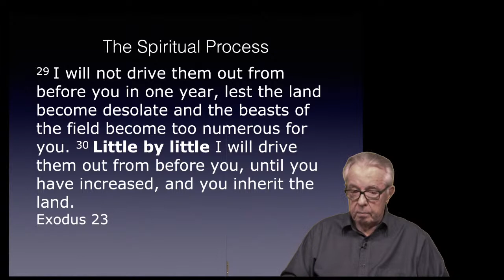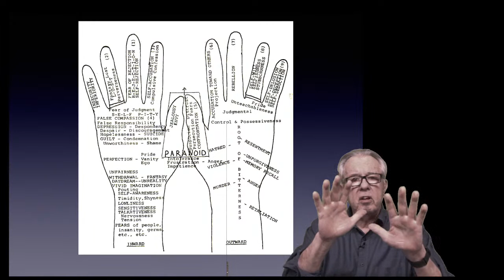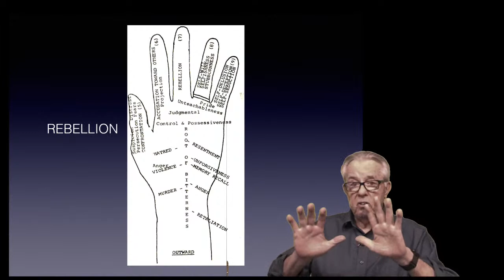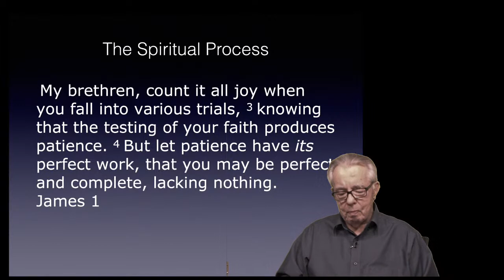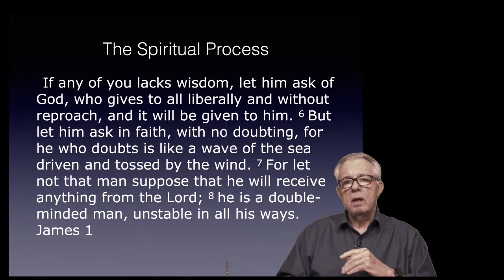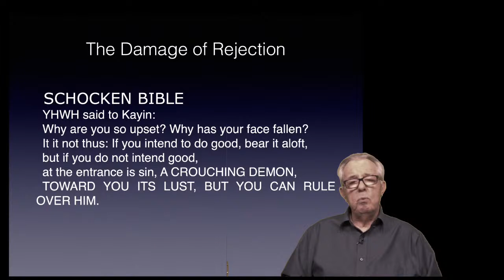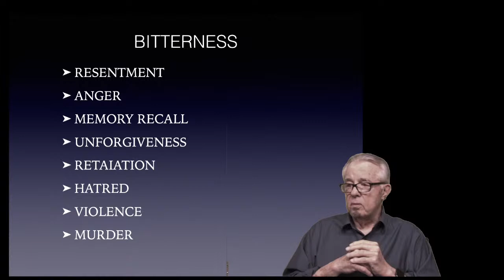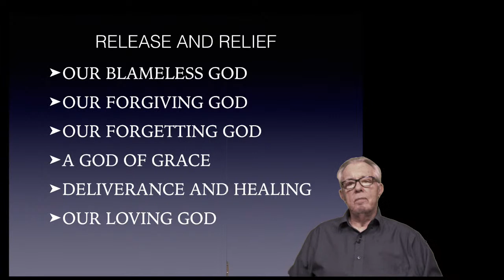The Damage of Rejection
Micah Bell sharing